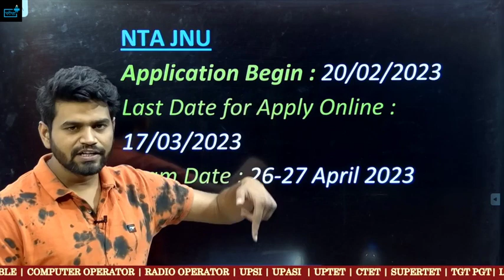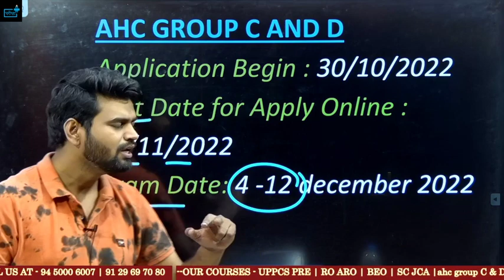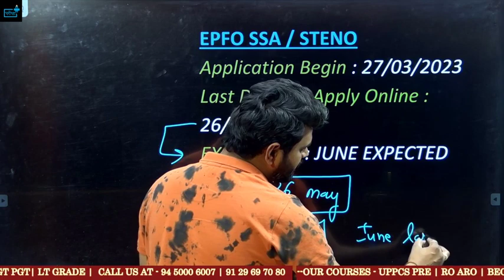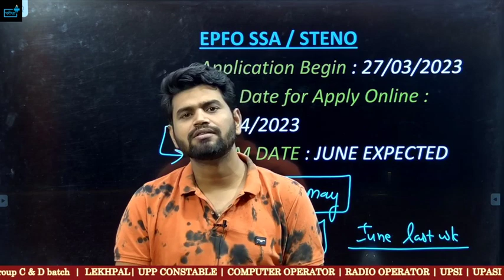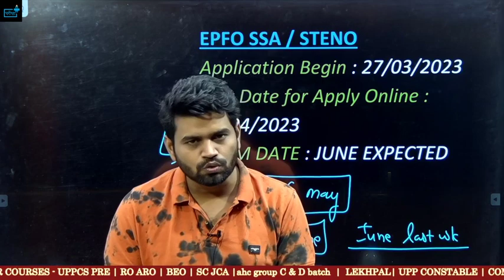EPFOSSA EXAM DATE इस तारीख को होगी परीक्षा